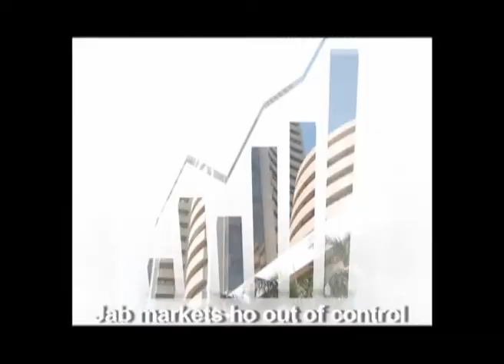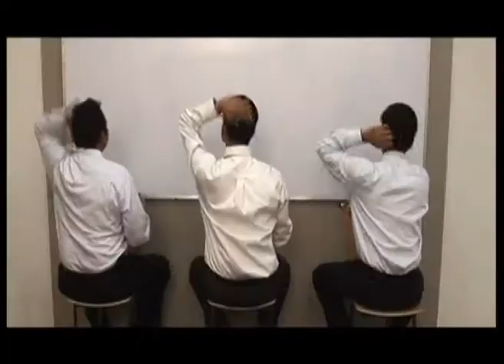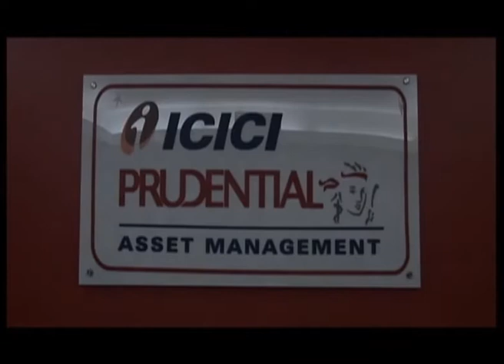ICICI PRUDENTIAL ALL IS WELL